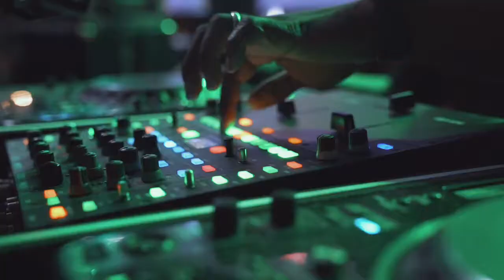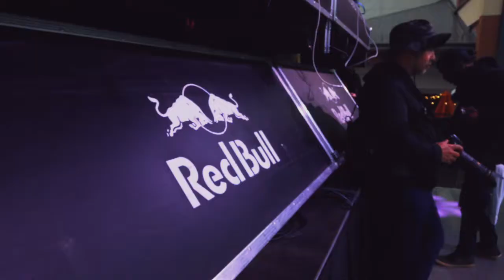Summer Breezin’: From BHW ‘19 to CariVibe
Summer Breezin’: From Bermuda Carnival 2019 to CariVibe

From plane to plane. Country to country and everything in between. Started the tour in Bermuda for @bermudacarnival - special thanks to @tan_jib and the entire @evolve_bermuda crew as well as @dgeneralbda and the @bermudacarnival team. 5 Star Friday was a 🌊 @kerwindubois @ilandboy_preedy @teddysonjohn @voicetheartiste @iamlyrikalace Big up to @socaprince who was my MC for the events I did for the carnival. I will say it again and again - BERMUDA CARNIVAL IS AWESOME 🇧🇲. Unfortunately I didn’t get to stay for the entire carnival (missed my fav event - Raft Up) because I had to head to another carnival and that was Ottawa’s @carivibe - crazy vibe and fun times. Big up @iamdjmace + all the djs I worked with @willychinremix @ryansayeed @_djkevintoronto @brandandukethedj @djsmartiez - Two Carnivals in one week. Not too bad. Haha. ItsNotAJoke 🎥: @iampauljones (with additional footage by @ryansayeed @willychinremix 🙏🏾)